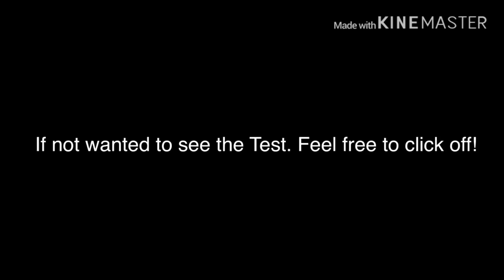No music because, I forgot. And important news in the Video! 2,000 View Special.